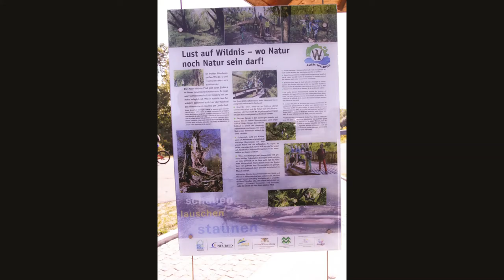Auen -Wildpfad Neuried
Der Auen-Wildnispfad bietet eine spannende Entdeckerreise in die Vielfalt der Natur. Durch die verschlungene Wegführung mit verschiedenen Stationen kommen nicht nur Erwachsene, sondern vor allem auch Kinder voll auf ihre Kosten. Wer noch Zeit hat, gelangt über die Pierre-Pflimlin-Brücke in ein paar Minuten nach Frankreich. Hier ist ein Besuch des Schokoladenmuseums in Geispolsheim, südwestlich von Straßburg, empfehlenswert.

Info: Von der Autobahn-Ausfahrt Offenburg auf der L 98 in Richtung Straßburg erreicht man in etwa sieben Minuten den Parkplatz am Rhein bei Neuried, wo auch das neue Europäische Forum am Rhein steht. Von hier aus gelangt man über den Zugangsweg zum Auen-Wildnispfad.